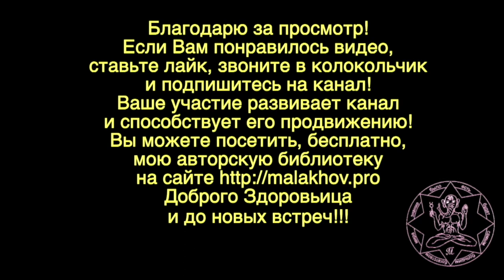25 сентября. Малахов.